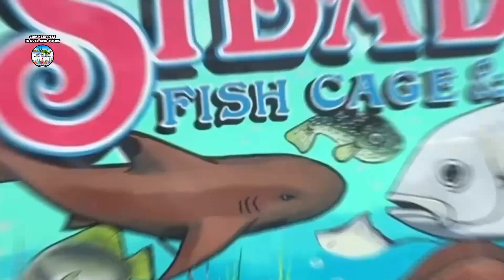SURIGAO TOUR 2 Days and 1 Night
Experience the best of Surigao in just 2 days and 1 night by visiting some of the most beautiful destinations in the area. You can marvel at the grandeur of the Tinuy-an Falls, be enchanted by the crystal-clear waters of the Enchanted River, and take in the stunning panoramic views at the Oceanview Park. You can also explore the unique marine life at the Sibadan Fish Cage. Don't miss the chance to unwind and relax on  the picturesque Britania Islets, Hagonoy Islet, Naked Isand, and Boslon Islet.

𝐖𝐡𝐚𝐭 𝐚𝐫𝐞 𝐲𝐨𝐮 𝐰𝐚𝐢𝐭𝐢𝐧𝐠 𝐟𝐨𝐫❓𝐂𝐎𝐋𝐋𝐄𝐂𝐓 𝐀𝐋𝐋 𝐓𝐇𝐄 𝐌𝐄𝐌𝐎𝐑𝐈𝐄𝐒 , 𝐅𝐑𝐎𝐌 𝐀 𝐓𝐎 𝐙, 𝐓𝐇𝐄 𝐏𝐋𝐀𝐂𝐄 𝐖𝐇𝐄𝐑𝐄 𝐀𝐃𝐕𝐄𝐍𝐓𝐔𝐑𝐄 𝐁𝐄𝐆𝐈𝐍𝐒 𝐀𝐓 𝐂𝐃𝐌𝐏 𝐄𝐗𝐏𝐑𝐄𝐒𝐒 𝐓𝐑𝐀𝐕𝐄𝐋 𝐀𝐍𝐃 𝐓𝐎𝐔𝐑𝐒.
Office Location: 526 Purok 6 Jalung Porac, Pampanga Philippines